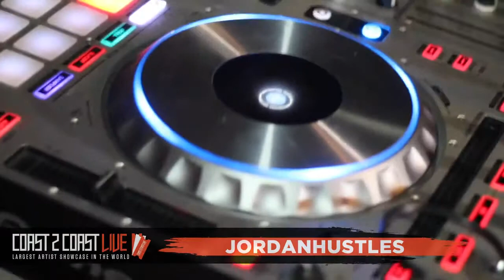JordanHustles Performs at Coast 2 Coast LIVE | Detroit 3/21/19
Tito Tahan - Multi Platinum Record Producer • Entrepreneur • Credits: Oprah, E, MTV, BET, VH1, 50 Cent , Rick Ross, 2 Chainz, etc.
Nick Speed - Platinum Producer for 50 Cent, Eminem, M.O.P, Talib Kweli & More